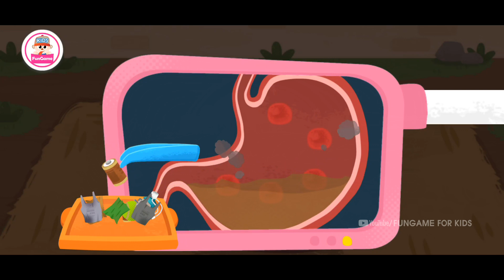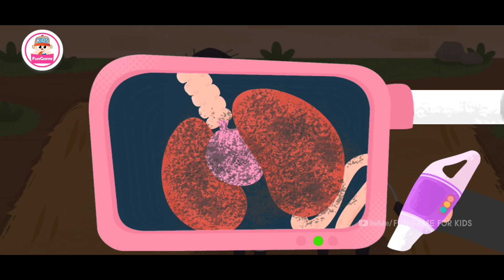Đội Cứu Hộ Động Vật Của Gấu Trúc Kiki - Khám Bệnh Cho Gấu Nâu Bị Đau Bụng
► Trò chơi: Bé Gấu Trúc: Chăm sóc các loài động vật

► Cảm ơn các bạn đã theo dõi Video. Like và Share để ủng hộ kênh các bạn nhé.